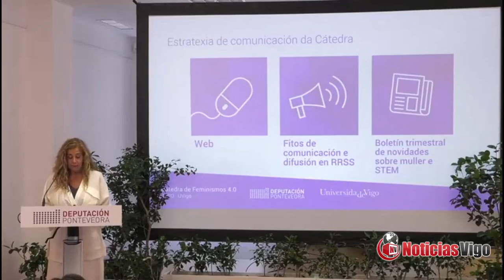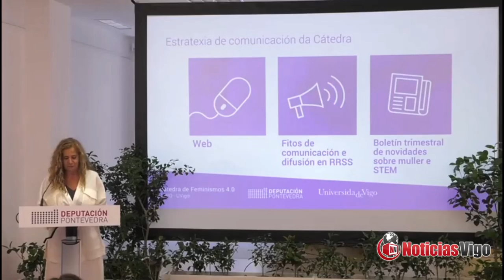A Deputación e a Universidade de Vigo lanzan o Observatorio de machismo dixital "Stop machitroles"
23 de xuño de 2021.- A Deputación de Pontevedra e a Universidade de Vigo poñen en marcha, a través da web da Cátedra de Feminismos 4.0, o Observatorio de Machismo Dixital Stop Machitroles, que permitirá analizar distintos tipos de violencias machistas no eido de Internet e as redes sociais. Esta é unha das novidades da terceira edición da Cátedra, que presentaron este mércores a presidenta da Deputación, Carmela Silva, e o reitor da Universidade de Vigo, Manuel Reigosa, na sede viguesa da Deputación.

A través deste espazo web, "Stop Machitroles", as persoas poderán denunciar de forma anónima as agresións, acosos, vexacións, ridiculizacións, ataques á dignidade das mulleres e calquera comportamento de carácter misóxino, machista  e/ou sexista. Ao finalizar o ano, realizarase un informe no que se dará conta das incidencias recollidas neste Observatorio, co obxectivo de amosar cal é a frecuencia, intensidade ou tipoloxía das formas nas que se presenta a violencia contra as mulleres, machismo e a misoxinia na contorna dixital.

Carmela Silva sinalou que "queremos facer unha análise das redes identificando comentarios machistas e misóxinos. Identificar e tamén ser proactivas na creación de deseños e microprodutos culturais para difundir na rede. Análise, e acción para dar resposta aos "ataques brutais e evidentes que sufrimos todas cada día". A presidenta incidiu "na "extraordinaria" idea de crear e manter esta Cátedra de Feminismos 4.0: "Creo que faltaba. Hai moitísimas iniciativas que teñen que ver coa loita pola igualdade e coa análise da situación das mulleres nas carreiras STEM. Pero faltaba unha cátedra que se dedicara en toda a súa extensión a analizar a era dixital". Neste senso, incidiu no feito de que "a Universidade de Vigo é unha universidade feminista, e este título convértea nunha referencia cada vez mellor situada a nivel internacional pero, sobre todo, de aposta polo feminismo con ideas avanzadas e accións concretas que cambian, transforman e que van máis alá do discurso".

Pola súa banda, o reitor da Universidade de Vigo, Manuel Reigosa, lembrou que "na rede o machismo está campando as súas anchas", facendo que nos atopemos en internet "unha serie de cuestións impensables nas relacións interpersoais que fai moi importante que esta Cátedra manteña os seus estudos". Reigosa fixo fincapé tamén no fundamental de que na universidade "a metade feminina do talento non deixe fora das súas inquedanzas as carreiras STEM, porque non hai titulacións nin profesións nas que as mulleres deban estar fóra"; e festexou o éxito acadado polas actividades da Cátedra para centrarse no que está por vir: "agora toca o futuro, que son as novas actividades".

Balance da segunda edición

O reitor da UVigo quixo aproveitar a sinatura do convenio da III edición da Cátedra para poñer en valor o traballo feito ata agora. Desta forma, salientou as seis investigacións financiadas en 2020, que abordaron, outro outros, temas de actualidade como a misoxinia nas redes sociais, a percepción das estudantes ante as carreiras técnicas ou o desenvolvemento dun microcurso de aprendizaxe feminista, de utilidade para empresas e institucións.

Os Premios GirlGeekCovid premiaron o labor e o talento de catro estudantes da Universidade de Vigo con traxectorias brillantes en Ciencias e Enxeñería, que puxeron de manifesto o potencial feminino nas carreiras técnicas. Pola súa banda, o workshop Hackeando o patriarcado de 2020 contou coa participación de relatoras de enorme nivel, que achegaron as súas experiencias, coñecemento e inspiración de gran valor a moitas outras mulleres e mozas. O evento contou cos relatorios de Montserrat Boix, Coral del Río, Ana Freire, Silvia Rueda Pascual, Luz Castro e Proyecto Una, así como cos obradoiros  desenvueltos por BenCuriosa e Macarena Hernández Conde. Como moderadoras participaron a xornalista Selina Otero e a investigadora Soledad Torres.

Finalmente, entre os seus fitos de comunicación, durante a segunda edición a Cátedra realizou o lanzamento da súa propia web, mantivo unha difusión diaria sobre as temáticas STEM e do feminismo 4.0 e estreou un boletín trimestral que dá conta das súas actividades e publicacións, así como de terceiras entidades.